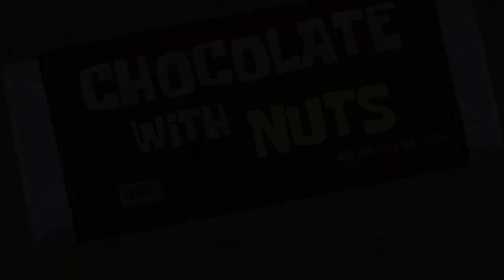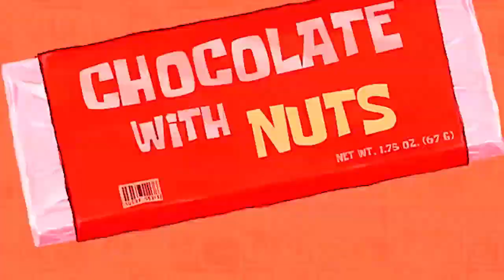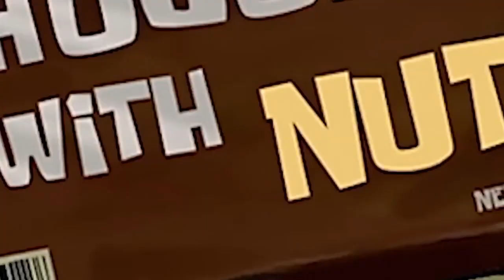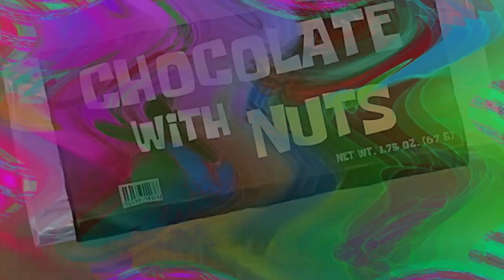Veg Replace Tennis Chocolate w Nuts 🥜 in 5 Minutes SpongeBob Rounds